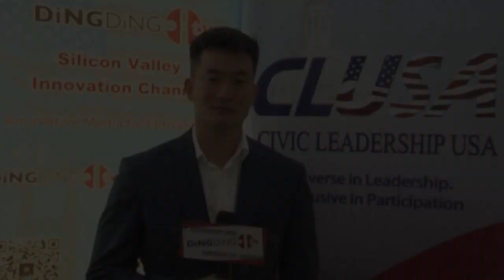Greeting from James Hong at Asian American Leadership Summit (Produced by DingDingTV)